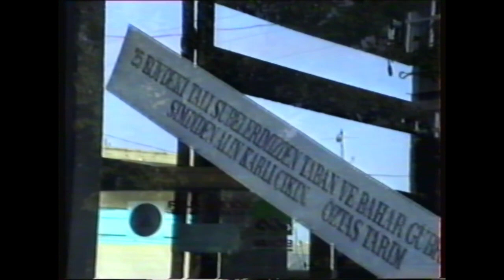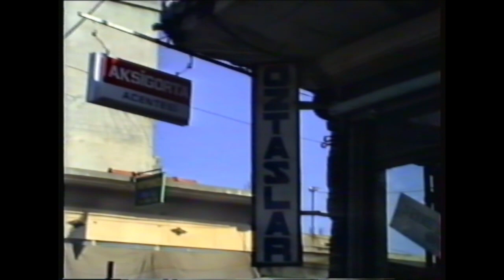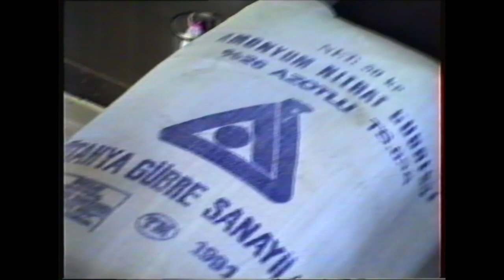BESNİ ESNAF SOHBETLERİ 48